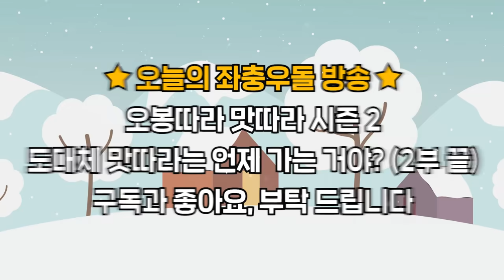살려주세요, 젭ㄹ ㅏ요ㅠㅠ